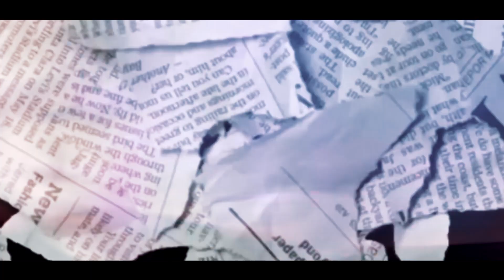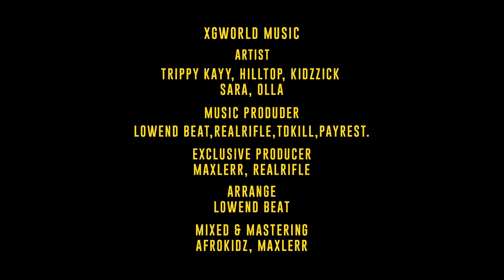XG CYPHER PART 3 - TRIPPY KAYY,HILLTOP,KIDZZICK,SARA,OLLA | OFFICIAL MV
XGWORLD MUSIC

ARTIST : TRIPPY KAYY,HILLTOP,KIDZZICK,SARA,OLLA
LYRICS : TRIPPY KAYY,HILLTOP,KIDZZICK,SARA,OLLA
PROD : LOWEND BEAT,REALRIFLE,TDKILL,Payrest.
EXCLUSIVE PRODUCER : MAXLERR,REALRIFLE
ARRANGE : T-BIGGEST,REALRIFLE
MIXED : AFROKIDZ,MAXLERR
DIRECT: TOM NITIZ,JENIE NINTA
ASSISTANT : AFROKIDZ
D.O.P : JENIE NINTA
CAMERA : TOM NITIZ,JENIE NINTA
COLORIST : XYCHEDELIC
EDITOR : XYCHEDELIC